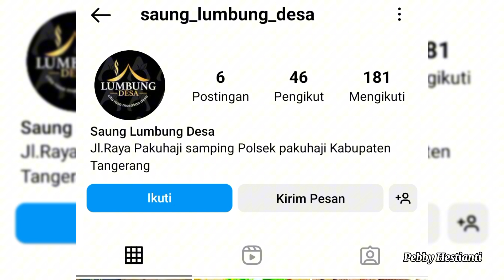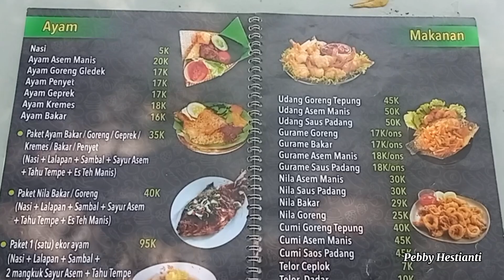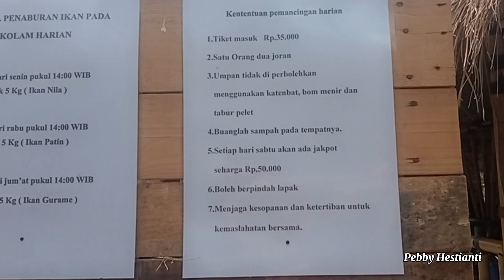Saung Lumbung Desa Resto dengan Nuansa Pedesaan di Sepatan Tangerang || Bisa Mancing Ikan Sendiri